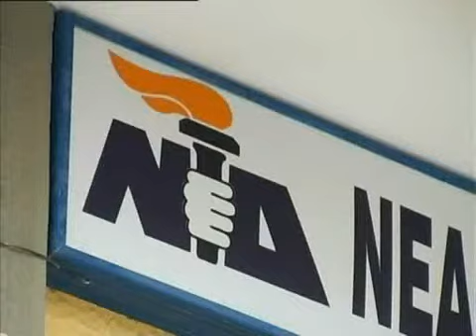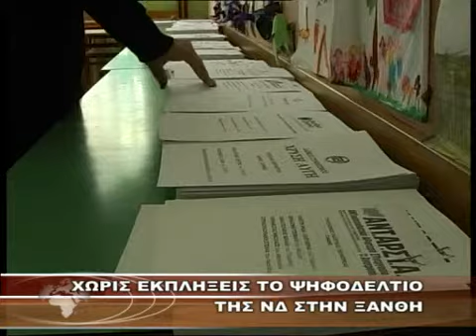ΧΩΡΙΣ ΕΚΠΛΗΞΕΙΣ ΤΟ ΨΗΦΟΔΕΛΤΙΟ ΤΗΣ ΝΔ ΣΤΗΝ ΞΑΝΘΗ.wmv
ΧΩΡΙΣ ΕΚΠΛΗΞΕΙΣ ΤΟ ΨΗΦΟΔΕΛΤΙΟ ΤΗΣ ΝΔ ΣΤΗΝ ΞΑΝΘΗ 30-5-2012